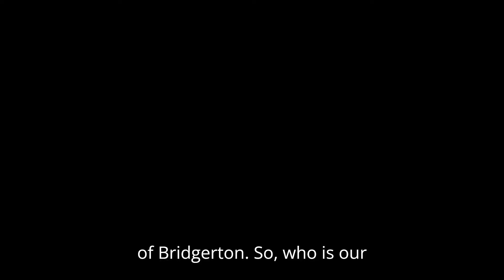Bridgerton Season 4 First Look & Release Date REVEALED! Everything You Need To Know!